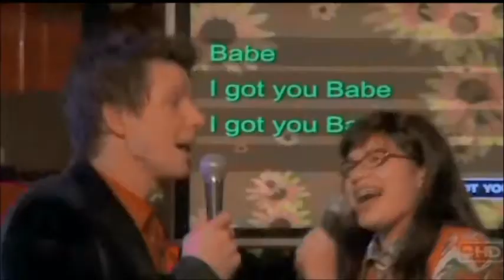Detty- Glad you came- for HumanNature 207.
Read first
Happy Early Bday Charlie and this is my bday gift to you